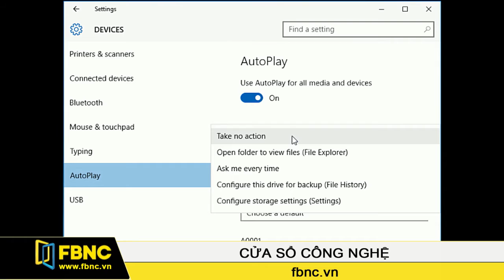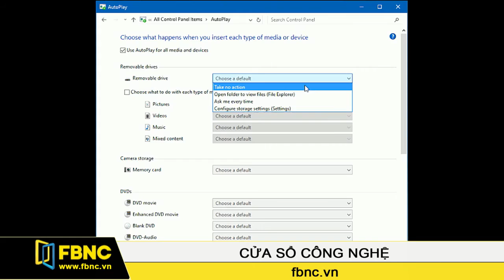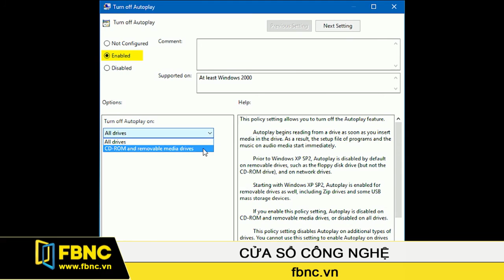FBNC - Bật/tắt và tùy chỉnh tính năng autoplay trên Windows 10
Khi chúng ta bỏ một đĩa CD, DVD hoặc cắm một USD hay thẻ nhớ vào máy tính, chúng ta thường thấy Windows nhảy lên bảng thông báo "AutoPlay". Thực tế, AutoPlay của Windows được thiết kế để hỗ trợ người dùng tiến hành nhanh các thao tác với các thiết bị/hay dữ liệu bên ngoài được kết nối vào máy. Tuy nhiên, có một nghịch lý là không phải ai cũng cảm thấy thoải mái với AutoPlay mà thậm chí còn có cảm giác phiền toái.